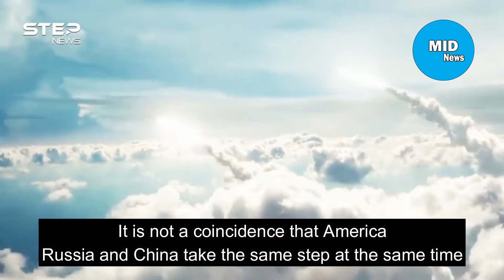Moscow is playing with nuclear fire..The third nuclear is raging between America, Russia and China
Strengthening the nuclear triad in preparation for the worst-case scenario It is not a coincidence that America, Russia and China take the same step at the same time. It is nothing in front of the huge nuclear arsenal owned by Russia, China and America, as these three countries are working on developing and modernizing methods for launching their nuclear weapons from the strategic nuclear treasury, which consists of three components, which are strategic bombers, intercontinental ballistic missiles, and ballistic missiles that are Operated by submarines, Russian President Putin ordered the nuclear triad to be put into standby mode
It is considered a deterrent weapon for any threat against Russian national security. What is the nuclear triad and how does it work in the air, sea and land?